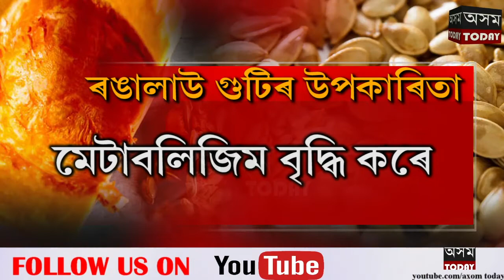জীৱনদায়িনী ৰঙালাউৰ গুটিৰ ৭টা সৰ্বশ্ৰেষ্ঠ গুণাগুণ জানো আহক ৷